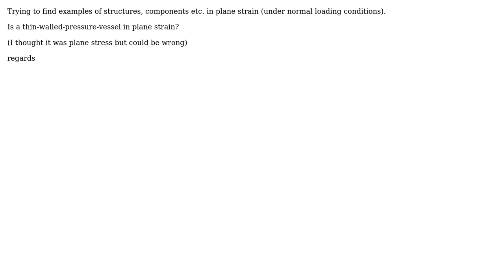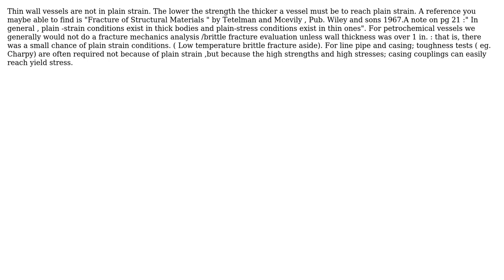Engineering: Plane Strain examples (3 Solutions!!)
Engineering: Plane Strain examples

With thanks & praise to God, and with thanks to the many people who have made this project possible! | Content (except music & images) licensed under CC BY-SA | Music | Images & others | With thanks to user William White user kamran user blacksmith37 user alephzero and the Stack Exchange Network Trademarks are property of their respective owners. You are responsible for your own actions.